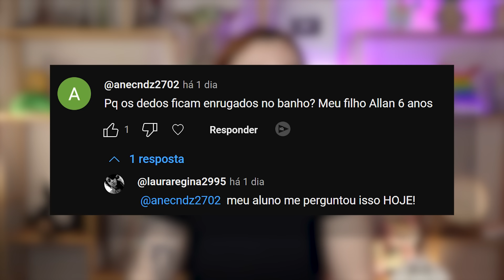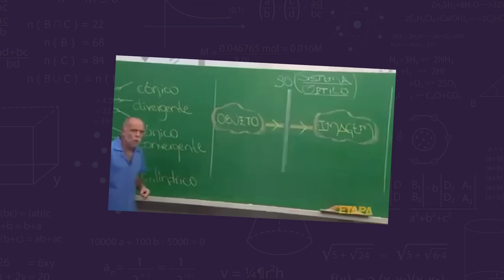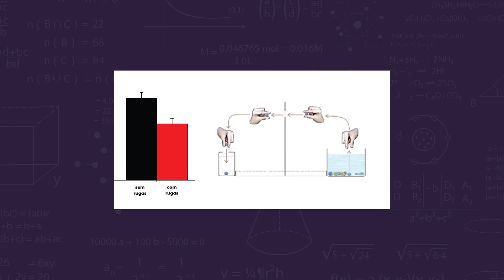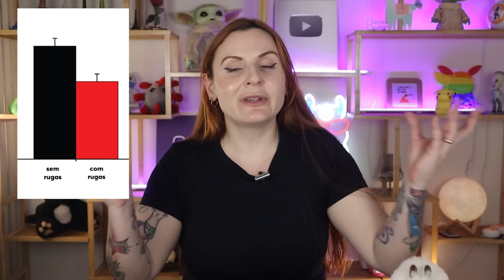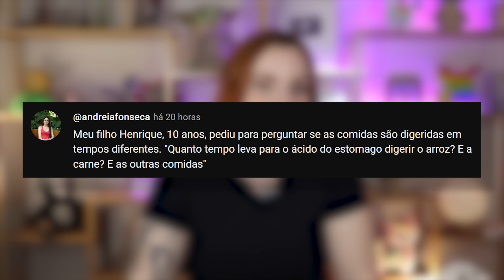Por que a pele enruga na água?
00:00 - Introdução
00:30 - Por que os dedos enrugam no banho?
03:47 - Por que a nossa voz muda quando a gente cresce?
05:38 - As comidas são digeridas em tempos diferentes?

Roteiro: Ana Bonassa
Produção: Ana Bonassa
Edição: Laís Maurelli
Design da miniatura: Andre Charneski
Legendas: Beatriz Pinheiro

Referências
- Kareklas K, Nettle D, Smulders TV. Water-induced finger wrinkles improve handling of wet objects. Biol Lett. 2013. doi: 10.1098/rsbl.2012.0999.
- Changizi M, Weber R, Kotecha R, Palazzo J. Are wet-induced wrinkled fingers primate rain treads? Brain Behav Evol. 2011. doi: 10.1159/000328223.
- SHILS, M. et al. Tratado de Nutrição Moderna na Saúde e na Doença. 1. ed. Brasileira, São Paulo: Manole, 2003.
- MAHAN,L.K.; ESCOTT-STUMP,S. Krause : Alimentos, nutrição & dietoterapia. 10ª edição. São Paulo: Editora Roca, 2002.

Livro Super-Heróis da Ciência:

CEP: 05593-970